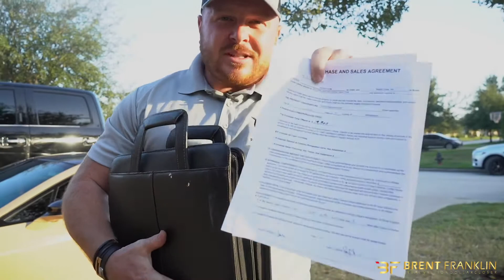Brent Franklin Houston Real Estate Investor Promo Video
Businesses use us for one reason and one reason only….. We produce RESULTS!

It doesn’t matter which industry you are from, we have a way to help local businesses, struggling or not, get to the next level.

What makes us different from any other agency is we  follow industry trends meaning, we are always up to date with the latest marketing phenoms and more.

As impossible as it sounds, your marketing dreams have come true!

You read correctly, a one-stop place for all your digital and non-digital marketing needs.

From web-design to apparel, we have the means to do it all!

From Drone footage to printing business cards, too!

Don’t believe us, just take a look at the monitor!!

It’s really hard to find a company that can specialize in so many areas including, but not limited to:

SEO
Landing Pages
Videography
Photography
Screen Printing
Voiceovers and Audio Engineering

Our Mission
Our mission is simple, provide the best results at a fair price for our clients while helping them make more money and grow their business!